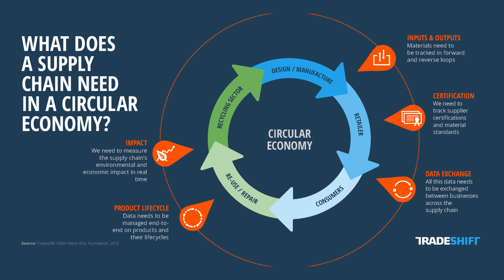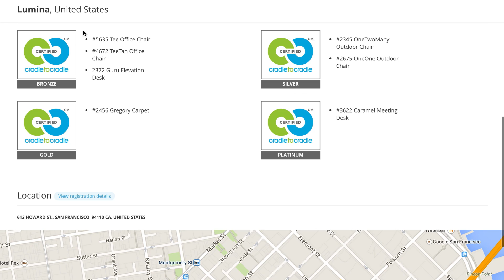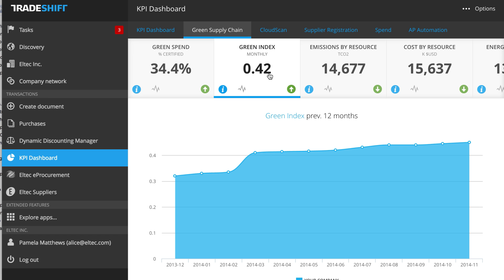Circulars Digital Disruptor Finalist - Tradeshift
Headquartered in San Francisco, four-year-old Tradeshift is a pioneer in cloud invoicing. Its global business-to-business platform helps companies run more efficiently, using cloud-based technology to improve processes like invoicing, workflow and supplier financing. The Tradeshift application enables companies to transform their supply chains from a cost-based focus to a value-based approach. Tradeshift is open source, enabling third parties to innovate and build new applications on the platform, creating a whole new ecosystem on top of open business data. Since inception, Tradeshift has connected more than 500,000 companies in 190 countries, with more than a third coming from emerging markets. Tradeshift estimates that up to 30 million companies will be connected via its network by 2017. Given that a circular supply chain—with new kinds of inputs, new types of vendors and more real-time processes—is many times more complex than a linear supply chain, Tradeshift believes electronic invoicing will be increasingly critical in the future.